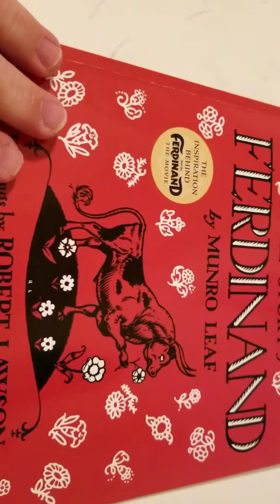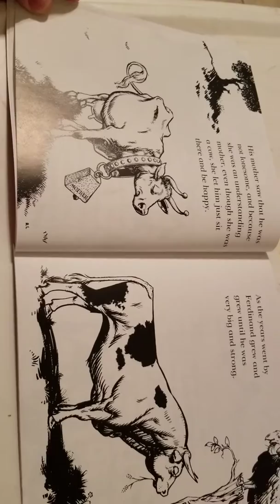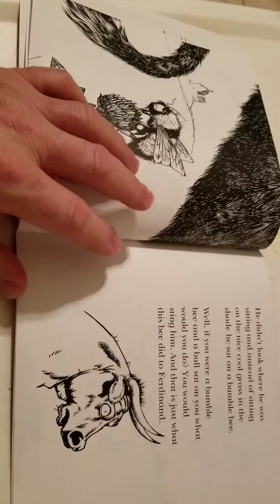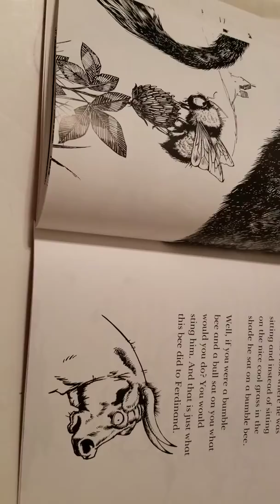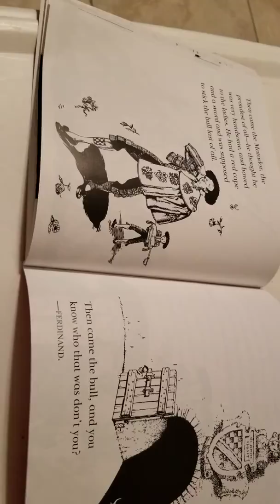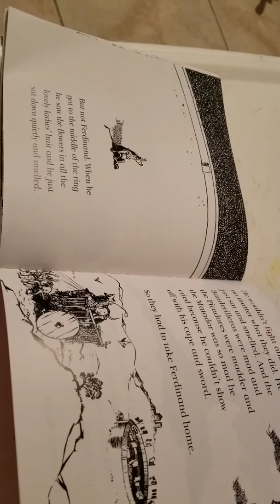Ferdinand the Bull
Reading Ferdinand for Iris